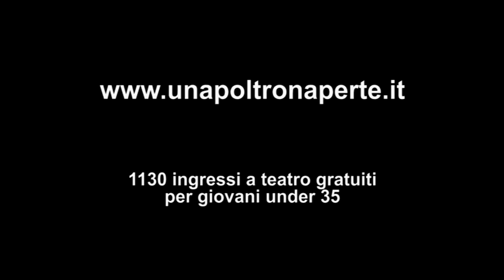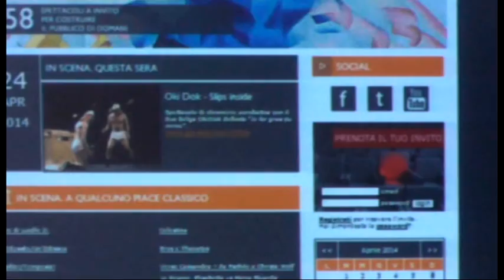Una poltrona per te - 1130 ingressi gratuiti a teatro per i giovani di Milano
Al via "una poltrona per te", un cartellone di spettacoli offerto gratuitamente a nuove generazioni di spettatori.
Un progetto innovativo rispetto alle modalità tradizionali di "Milano per lo spettacolo" un modo per essere più vicini ai giovani.

Alla presentazione pubblica hanno partecipato
Filippo Del Corno - assessore alla cultura del comune di Milano,
Alessandro Capelli - delegato alle politiche giovanili,
Seble Woldeghiorghis - staff asessorato politiche sociali